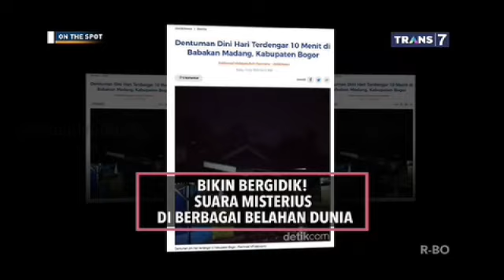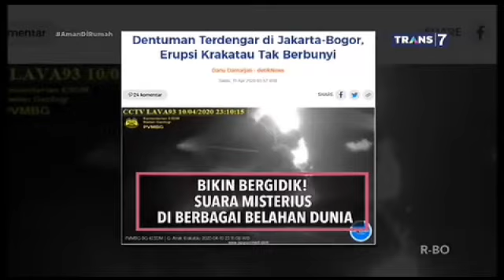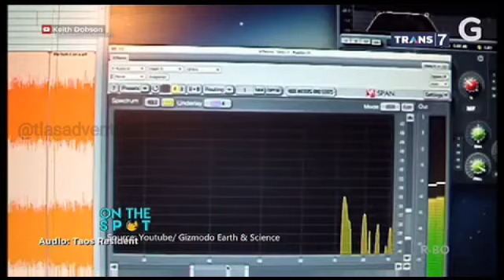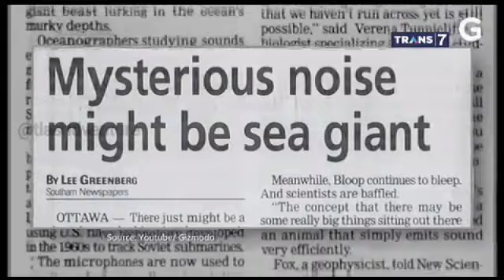BIKIN BERGIDIK! SUARA MISTERIUS DI BERBAGAI BELAHAN DUNIA |On The Spit ( 13/04/20 )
onthespot TRANS7

Suara - suara Aneh dan misterius yang menyeramkan di berbagai belahan dunia.
Versi : On the spot .